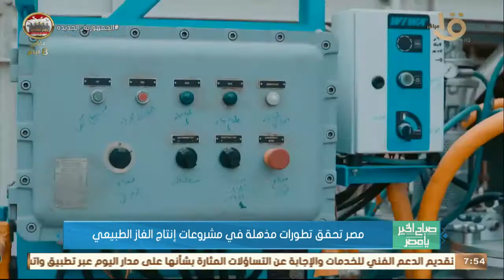صباح الخير يا مصر | مصر تحقق تطورات مذهلة في مشروعات إنتاج الغاز الطبيعي